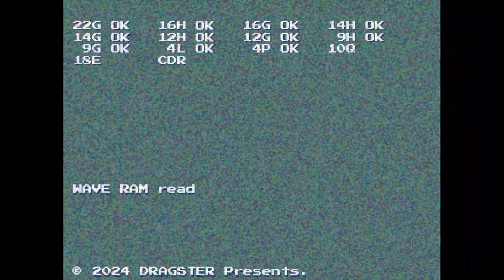[Arcade Play Series] 240908 Pump It Up #41 / 펌프 잇 업 2024 PHOENIX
2023년 7월부터 가동되기 시작한 펌프 잇 업 시리즈의 최신작. 4년 만에 출시되는 신작으로 난이도 조정, 점수 체계 개편 등과 같은 크고 작은 시스템 변경 사항들을 가지고 있는 작품. 영어 단어 PHOENIX는 불사조를 의미하며, 이에 맞춰 불타는 모양의 애니메이션이나 효과를 곳곳에 찾아볼 수 있다.

- 이야깃거리 -
디폴트 설정은 통상 모드가 1크레딧에 3곡. 카드를 사용할 경우에 한해서만, 추가로 1크레딧을 더 넣어서 프리미엄 모드를 선택할 수 있다. 해당 모드에서는 노멀 기준 5곡까지 플레이할 수 있다. 숏컷이나 리믹스, 풀송을 선택하면 그 때 그 때에 따라 달라진다.
프리미엄 모드에서는 연속으로 51미스 이상일 때 폭사하는 경우를 제외하면, 게이지가 다 떨어진 브렉오프 상황에서도 계속 플레이가 가능하다. 프리미엄 모드에서만, 브렉오프 상황이 발생했을 때 또는 5미스 이상일 때 바로 다음 곡으로 넘어갈 수 있는 옵션이 존재하며, 해당 옵션이 켜져 있으면 브렉오프 시 "Hey! Is this really your best?"(이봐! 이게 정말로 최선을 다한거니?)라는 문구가 별도로 출력된다. 해당 모드에서만 선택할 수 있는 전용곡들도 존재.

기존까지의 점수 체계를 완전히 뜯어 고쳤는데, 모든 곡의 만점은 1백 만 점. 점수 체계를 고친 만큼 결과 화면에서의 랭크도 뜯어 고쳤다. 획득한 점수에 따라 랭크가 세분화되어 있다는 것이 중론.

일부 곡들을 제외하고 기존의 곡들이 가지고 있던 기믹을 삭제한 경우를 찾아볼 수 있다. 그러나 기믹 자체가 컨셉이었던 곡들도 많았는지라 이에 대한 유저들의 의견은 많이 갈리는 편. 일관성 없이 기믹을 삭제했거나 신곡들에는 기믹을 다수 추가한 점에 대한 부정적 평가가 다수 나오고 있다.

흔히 코나미의 [댄스 댄스 레볼루션]과 혼동하는 경우가 많다. 이는 두 게임이 공통적으로 "발을 이용해 발판을 밟는다"는 플레이 방식을 가지고 있기 때문. 그러나 두 게임은 플레이 방식은 동일해도 사용하는 발판의 개수에는 차이가 있다.
- 댄스 댄스 레볼루션: 상, 하, 좌, 우의 4개 발판을 사용. 곡을 찾거나 정하거나 옵션을 걸기 위해서는 별도로 부착된 버튼을 이용해야 한다.
- 펌프 잇 업 : 가운데, 우상, 우하, 좌상, 좌하의 5개 발판을 사용. 발판을 이용해 곡을 찾거나 옵션을 걸 수도 있고, 별도로 부착된 버튼을 이용해 그렇게 할 수도 있다. 출시된 지 오래된 기체인 SD, DX, FX 기체의 경우에는 버튼이 없지만(PRO 기체는 예외), TX, CX, LX 기체에는 버튼이 달려 있다. LX 기체의 경우에는 발판의 배열과 같은 형태로 버튼들이 붙어 있지만, 이 버튼들로 곡을 시작했을 때 플레이할 수는 없다.

기기 설정 : 프리 플레이(사전 선불 예약을 통한 기기 대여).